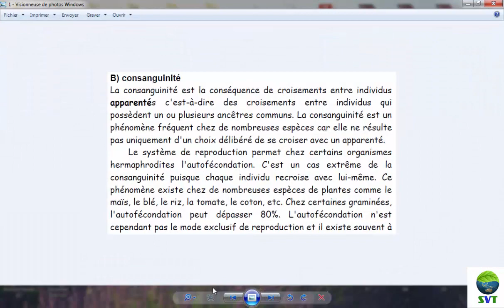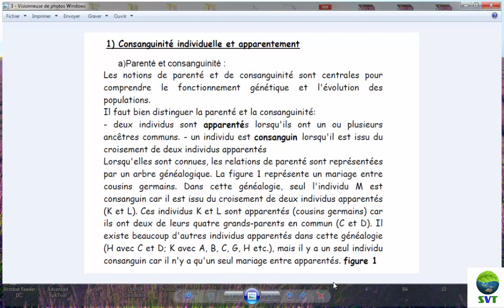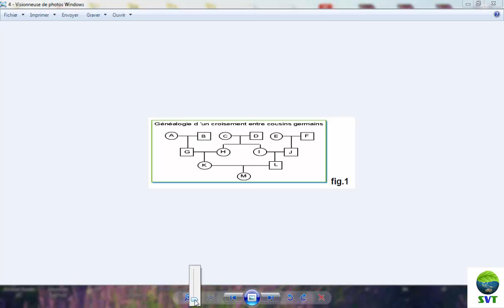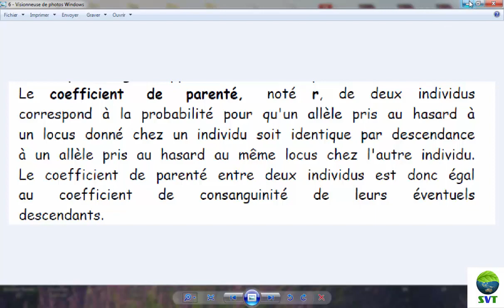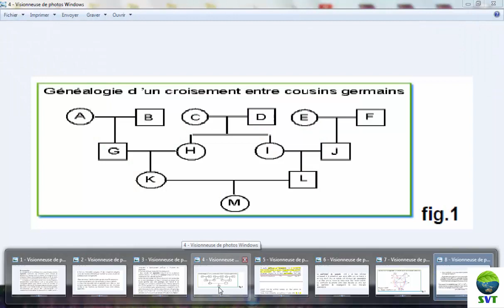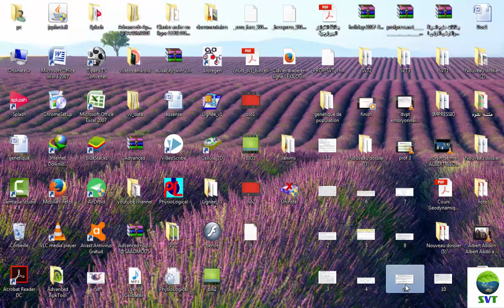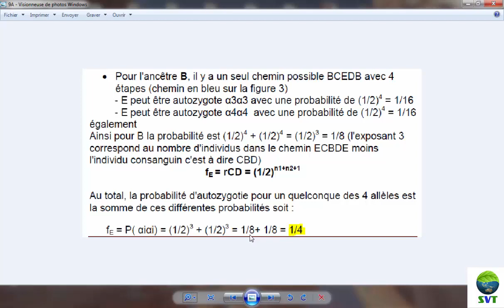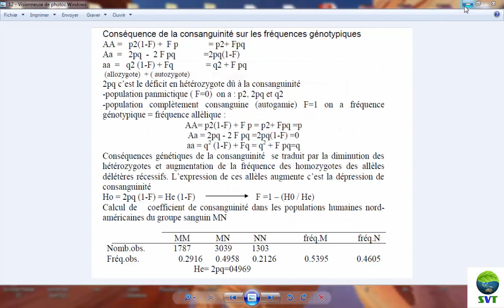GENETIQUE DES POPULATIONS CONSANGUINITE